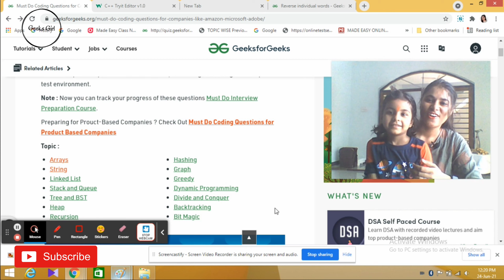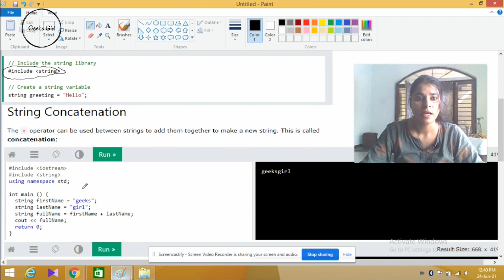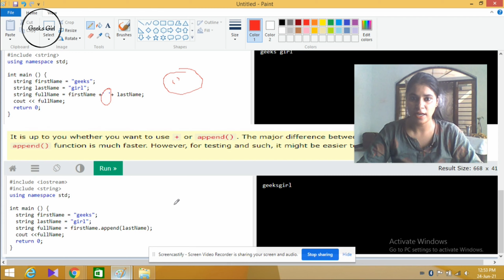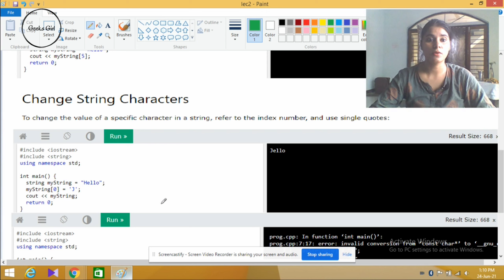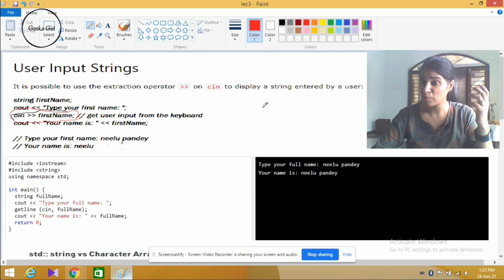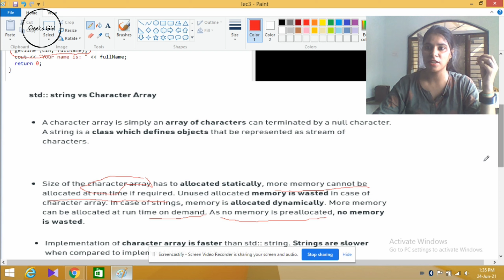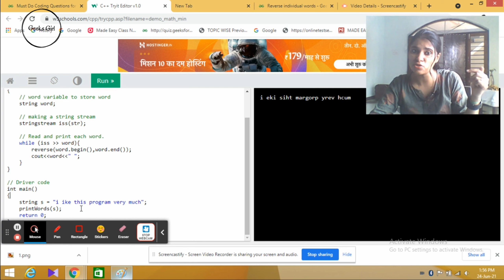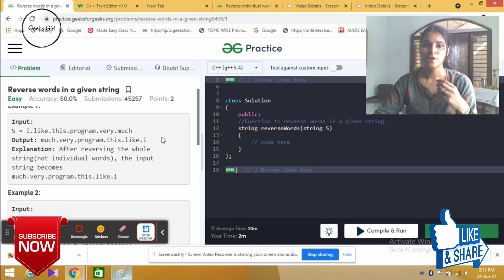Introduction to String||Geeks Girl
This video provides solutions to competitive Must-to-do type questions on the GeeksforGeeks website and the programming language used is C++.

Video edited by: Shubham Shukla